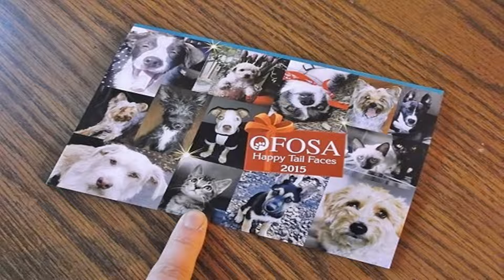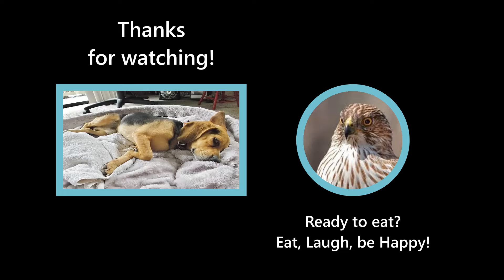[夫婦25年アメリカ生活記録」可愛いビーグル犬・保護犬と暮らす・旦那と犬に感謝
人生、山あり谷あり、私は幸せです。旦那様に感謝、そして犬にも感謝。